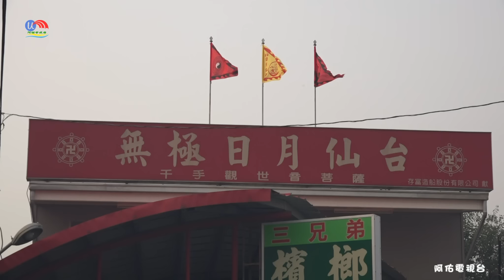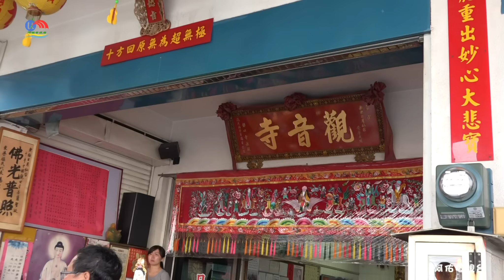乙未年塩埔仔新興宮平安遶境~日月仙台觀音寺恭迎聖駕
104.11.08屏東縣新園鄉鹽埔仔新興宮池府千歲歲次乙未年平安遶境(第二天)